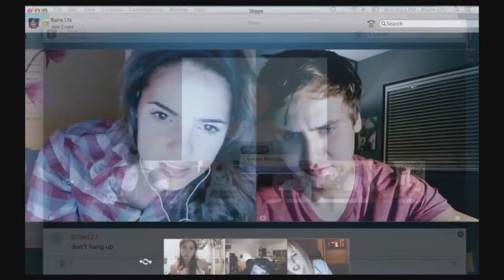Unfriended 2 - LEAKED TRAILER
Unfriended 2 leaked trailer is here. Crazy, I know